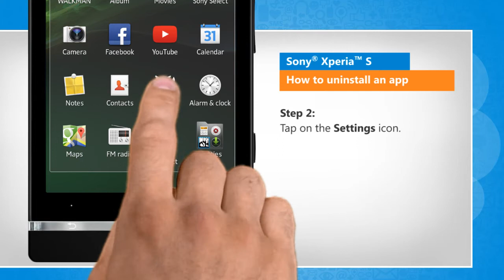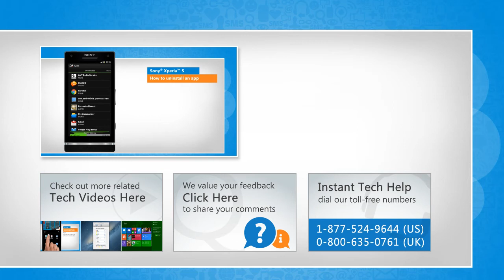How to uninstall an app in Sony® Xperia™ S :Tutorial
Do you want to remove a rarely used app from your Sony® Xperia S smartphone? Follow the steps shown in this video to uninstall an app from your Sony® Xperia™ S smartphone.

To access expert tech support, contact iYogi™ at 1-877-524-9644 from the U.S. or Canada, or at 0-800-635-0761 from the U.K. iYogi™ tech support can be accessed 24x7.